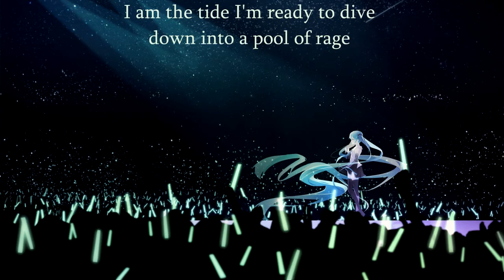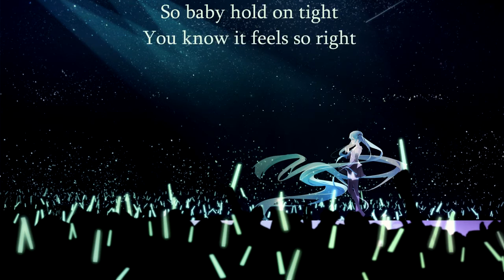{159} Nightcore (Ammotrack) – Raise Your Hands (with lyrics)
Lyrics:
I´m alive now ready to fight for
what I've been dreaming of
Hit the lights and bring it on
Get on the ride, get ready to fly
Let's jump in the danger zone
I'm gonna race you
gotta make sure I will never land
I wanna rush you, I wanna touch you
So what the hell am I waiting fo..o..r

Raise your hands up high
Let me hear you fly
As I chase through dirt
in a pitch-black sky
Imagination flow as revolution grow
Am I strong enough to win
only God will know
Raise your hands up high, oh yeah
So baby hold on tight
You know it feels so right
Now get ready for a hell of a ri. de

I am the tide I'm ready to dive
down into a pool of rage
Breaking the waves
I'm like a hard-hitting hurricane

So raise your hands up high

Oho – oho - oho